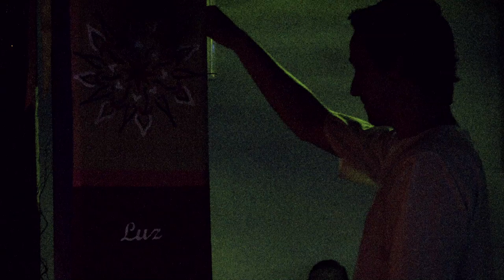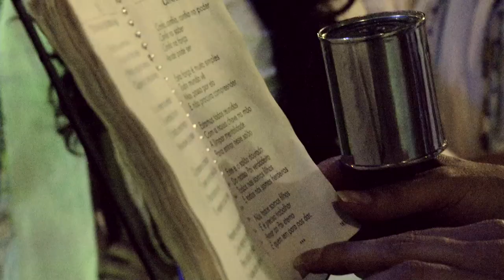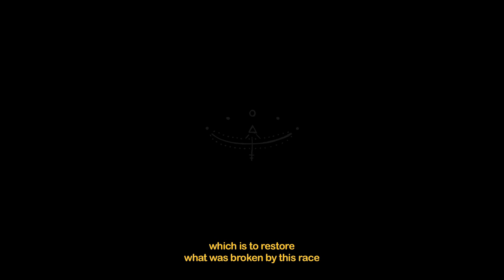FRATERNIDADE KAYMAN *ritual 1* (Híbridos, the Spirits of Brazil)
FRATERNIDADE KAYMAN (ritual 1)

Documentary on an 'Umbandaime' ritual, mixing various spiritual techniques and music at the Fraternidade Kayman, an eclectic spiritual center in Belo Horizonte

cc.by.nc.sa
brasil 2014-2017